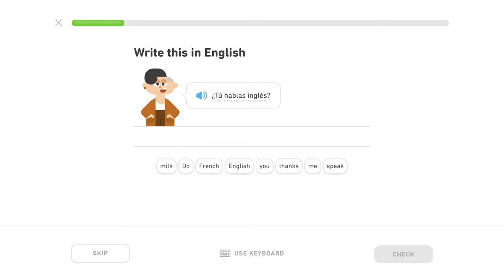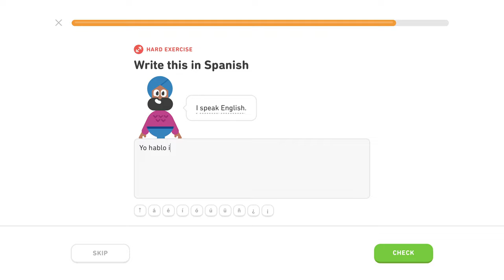🇪🇸 Frázy - Level 1/5, lekcia 2/3 - Španielsky s Yetim